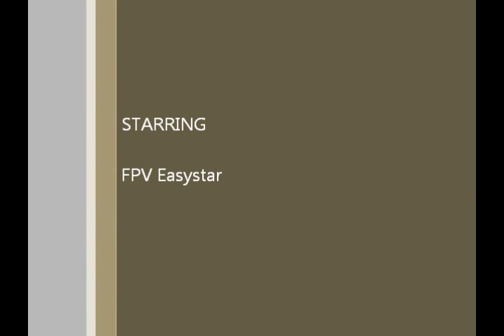FPV Easystar, Long Range 7.6km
After a few modifications to the FPV Easystar, we thought we'd test the range. We pushed it way beyond our previous best of 4.4km and reached 7.6km.
The 800mw A/V Tx has been relocated to just above the rear skid laying flat in a groove cut in the foam, making it another 2.5" farther from one of the UHF Rx antennas. The new Vee antenna for the A/V Tx is mounted on the top of the vertical stabilizer with the "V" toward the front. Also, we installed a new servo stretcher for the pan servo. The Fat Shark camera has also had a new case and lens installed (the old one had ungodly amounts of tape and epoxy).

I think 10 km isn't too much to ask for next time!